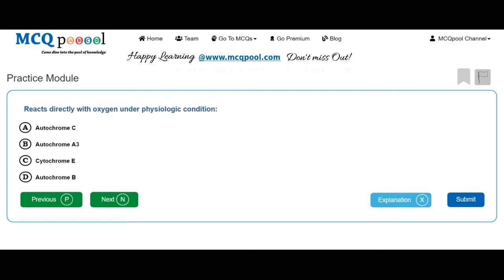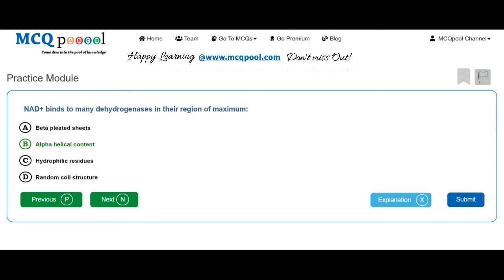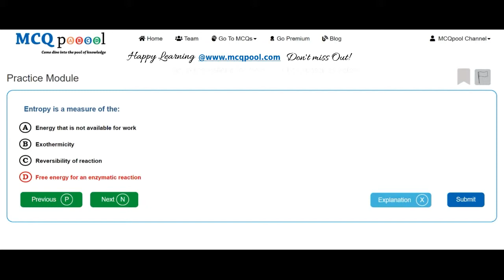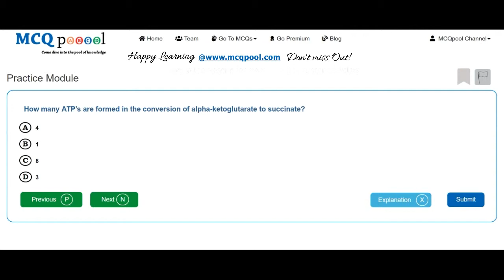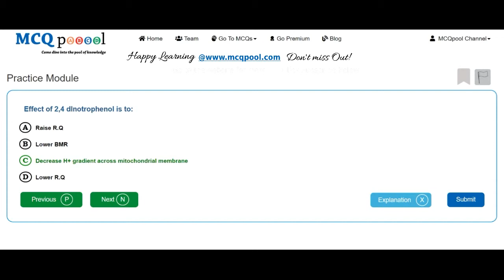Quiz/ MCQs on Biochemistry Respiratory System -MCQ Quick Revision Series Free MCQs @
For more details on how to do so, please visit:
Multiple Choice Questions on MCQ Biochemistry# Respiratory System for Medicine, Dentistry, Nursing, RN, Pharmacy and Allied Healthcare professions,

MCQs, Explanation & References
Features: Practice Module, Examination Module, Mock Tests, Bookmark Review